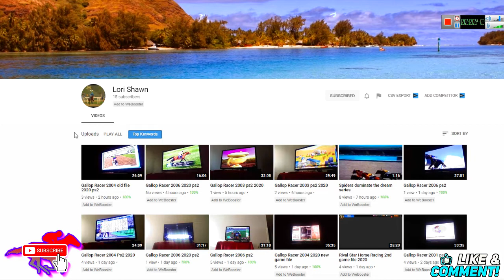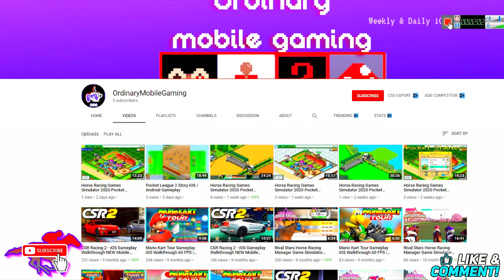Other Horse Racing Youtubers To Support & Watch!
🔶Purchase Horse Racing Manager 2🔶